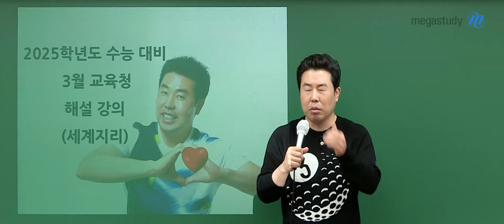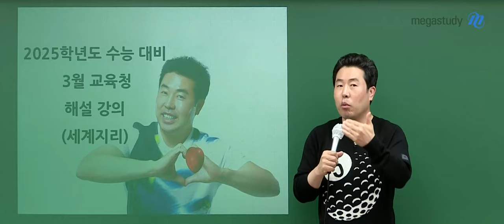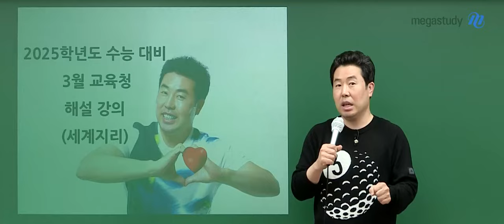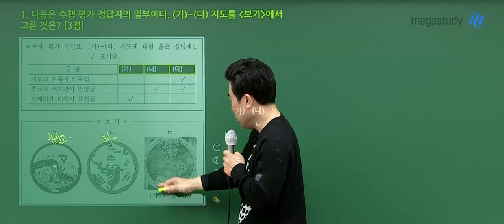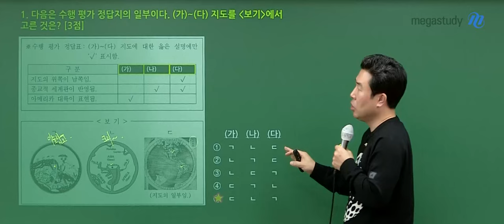[메가스터디] 지리 이기상쌤 - 2025학년도 고3 3월 학평 세계지리 해설강의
세계지리 이기상 선생님의 2025학년도 고3 3월 학평 세계지리 해설강의 영상입니다.

- 세계지리 이기상 선생님을 더 알고 싶다면?